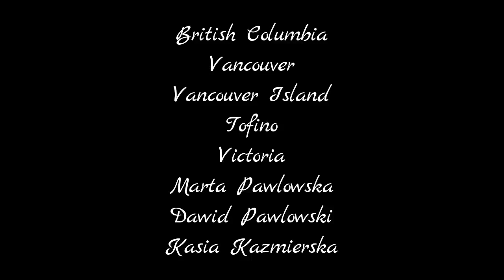Our Trip to Beautiful British Columbia - Marta PK Video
My second movie is about our trip to British Columbia.
It was an amazing adventure around nature.
We explored a place that you never see before.